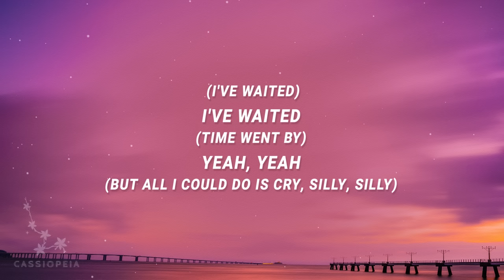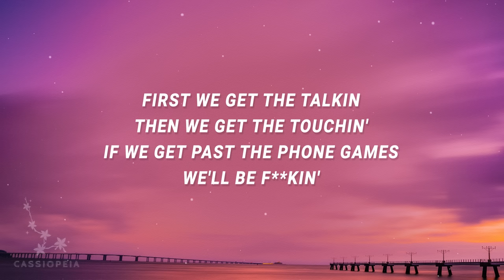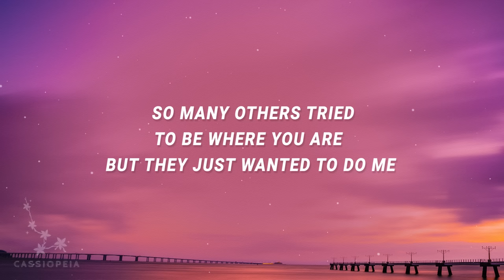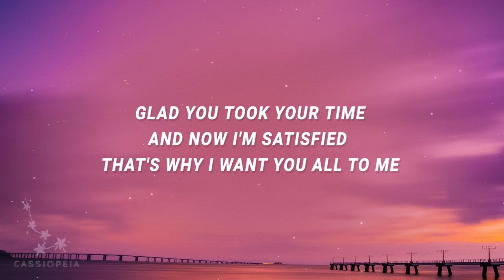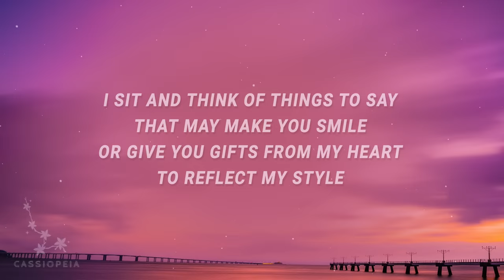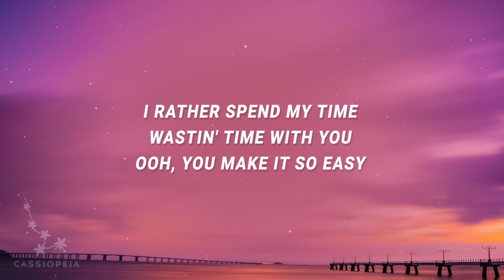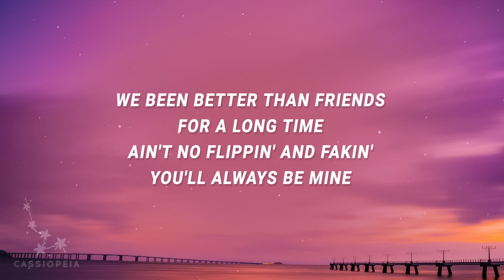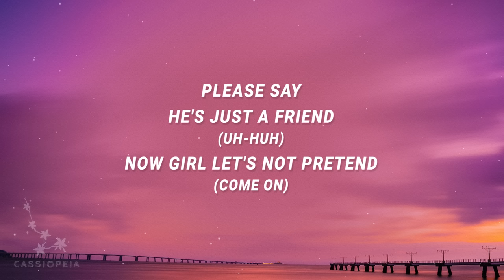50 Cent - Best Friend (Lyrics) | If I was your best friend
50 Cent - Best Friend (Lyrics) ft. Olivia
If I was your best friend 😊

[Intro: 50 Cent & Olivia]
Ohhhh oooh!!! (Yeah! It's my tape man) Whoa
Whoa oooh oooh oooh!!! (Listen to my tape)
I've waited, yeah!!! (WOO!!!)

[Hook: 50 Cent]
If I was your best friend, I want you 'round all the time
(I want you 'round me all the time)
Can I be your best friend if you promise you'll be mine?
(Girl promise you'll be mine)
They say he's just a friend (Uh huh)
Now, girl let's not pretend (Come on)
Either he is or he ain't your man (Ha Ha!)
Please say he's just a friend

[Verse 1: 50 Cent]
First we get the talkin, then we get the touchin'
If we get past the phone games we'll be fuckin'
I kiss like the french then put my tongue in your ear
Do it like the dogs do it girl and pull on your hair
For me a different scenery just means a different position
In the tub or on the sink, I improvise now listen
In the chopper or on the jet, join the mile high club
I'm no fool I know money can't buy me love (Ha Ha)

[Verse 2: Olivia]
You said that I could call you whenever I needed someone to listen to me
That's why I'm here standin' by your side cause you always come through for me
So many others tried to be where you are but they just wanted to do me
Glad you took your time and now I'm satisfied that's why I want you all to me

[Hook: Olivia]
Cause if you were my best friend, I want you 'round all the time
(I want you 'round me baby)
Can I be your best friend, I promise boy you'll be mine
(Oooh baby be mine)
I said he's just a friend, baby it's not pretend
Either he is or he ain't my man, I said he's just a friend

[50 Cent]
Please say he's just a friend (Uh huh)

[Verse 3: 50 Cent]
While you in your bubble bath I'll come wash on your back
When you puttin on your lotion I can help you with that
I sit and think of things to say that may make you smile
Or give you gifts from my heart to reflect my style
Or slang I use when we build may change how you talk
And if I'm focused while I'm strokin I could change how you walk
There's a swagger that you calm but when you come from New York
I'm a hustler I just hustle in the things that I bought
Separate, come on

[Verse 4: Olivia]
I'm not afraid to explore my body - oooh, gimme that feelin
Now we can watch some TV or play a CD; baby that sexual healin'
You tried to sing to me; you're never on the key, but you do it just to appease me
I rather spend my time wastin' time with you; oooh wee you make it so easy

[Hook: Olivia]
(I want you 'round all the time)
Can I be your best friend, I promise boy you will be mine
(Please baby be mine yeah!)
I said he's just a friend (Oh Oooh!)
Baby it's not pretend (No baby)

[Bridge: Olivia]
We been better than friends, for a long time
Ain't no need to pretend, you'll always be mine
Ain't no flippin' and fakin', you'll always be mine